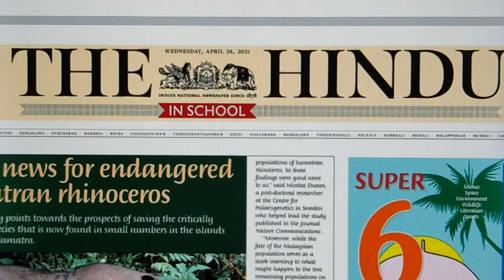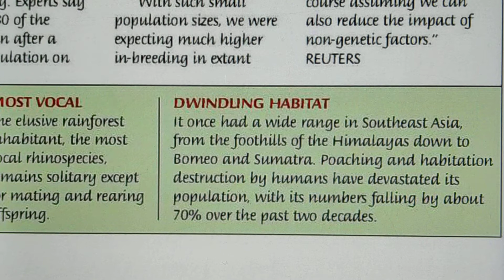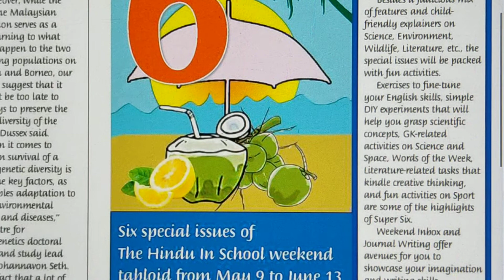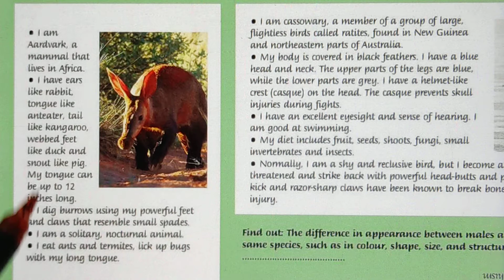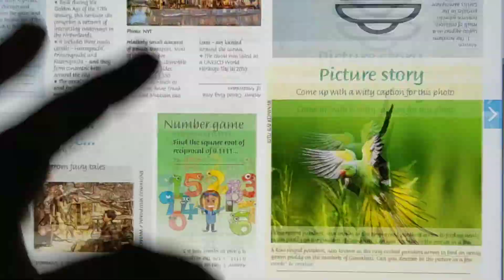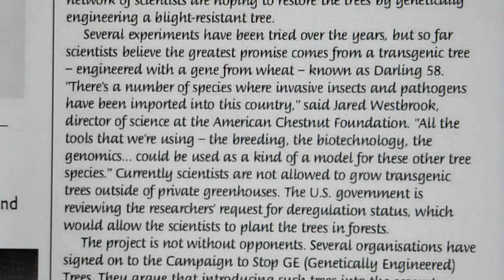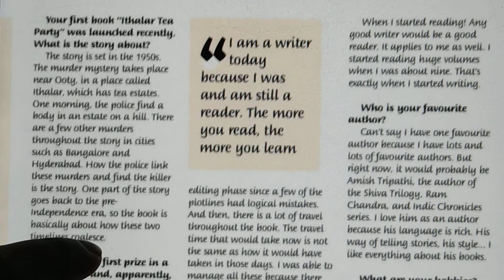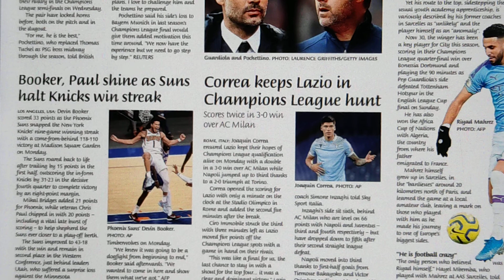The Hindu in school newspaper full explanation in hindi 28/4/2021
Hi friends today I will explain you The Hindu in school

Topic covered
1. good news for endangered sumatran rhinos
2. what happen during a lightning
3. Inheanacho seals Leicester fighback
4. hello there
5. The Hindu word of the day - respite
6. Heritage trail - Canal Ring Area Of Amsterdam
7. unscramble in a minute - to discover characters from Fairy Tail
8. number game
9. picture story
10. Fun fact - Spectacle in the sky, T-rex galore
11. the w corner
12. 2 minute word search - search 6 famous English poets from India
13. 3 minute fun read - Solar system🌞✨🌎✨🌝
14. unscramble in a minute - industrious
15. The Hindu comprehension
16. insight into icy Antarctica
17. Qwikipedia a daily search - Pablo Picasso, Salvardoor, ocelot, Central Asian Shepherd dog
18. Face to face - can you identify this person this Australian cricketer has urged Australia to arranged. flights to bring players back home after IPL .
19. Sudoku